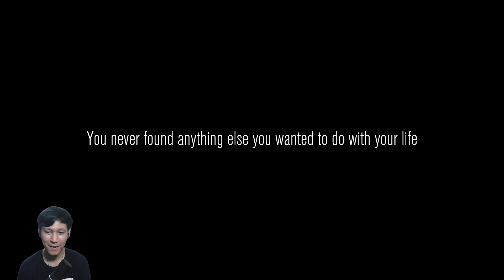PERJALANAN MENJADI YOUTUBER HORROR BERSAMA TEMAN-TEMAN ! | CONTENT WARNING INDONESIA PART 1